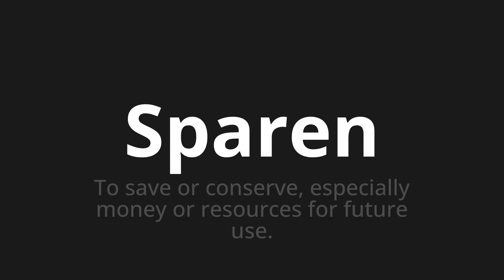How to pronounce Sparen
Master the Pronunciation of 'Sparen which means saving' - which means : To save or conserve, Especialy Money or Resources for Future Use. 📝 with @PronunciationGerman 🎓🗣️ - [Your Guide to German]

Learn to pronounce 'Sparen' perfectly in German with our easy and engaging tutorial by @PronunciationGerman! 📖📽️ In this comprehensive video, we provide you with native speaker examples 🗣️👂 and phonetic breakdowns 🎵 to ensure you get the pronunciation just right.

How to say Save in German